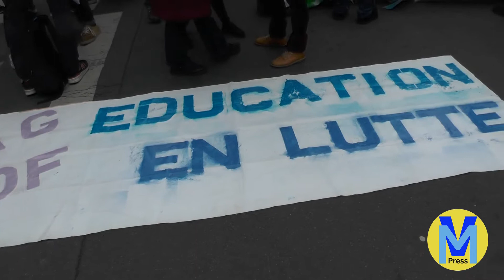Manifestation éducation + cheminots contre la loi retraites (07/01/2020)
Manifestation contre la loi retraites. Parcours : de la rue du Bac (ministère de l'éducation) à la gare Montparnasse.